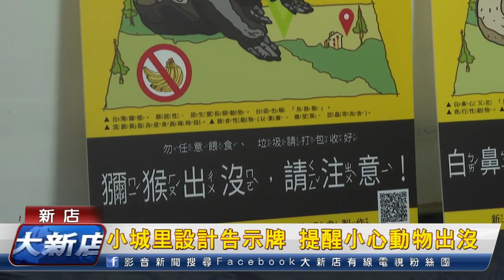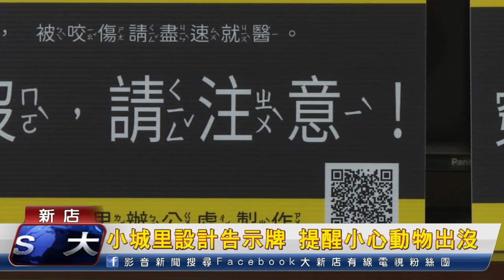新店小城里設計告示牌 提醒小心動物出沒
新店區小城里生態豐富，除了經常可見藍鵲、獼猴出現，近年來更有白鼻心和穿山甲出沒，但也因此偶而會發生路殺的情況，所以為了提醒里民注意，小城里設計了六款動物的提醒告示牌，希望大家一起來保護里內珍貴的野生動物。
告示牌以顯眼的黃色為底，大大的動物圖案讓人一眼就可以辨識，而告示牌除了提醒作用，也期盼能兼具生態教育功能，所以牌面上的文字都有注音標示，讓小朋友也能看懂。